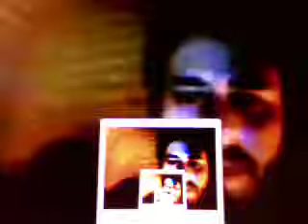Re: Re: For User: MaxCRAps Re: dude make a fucking real video